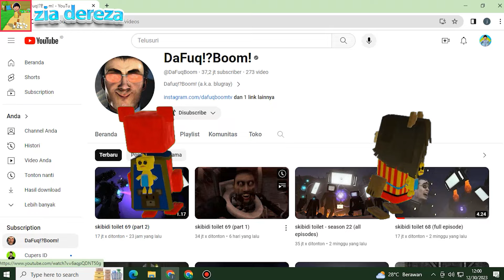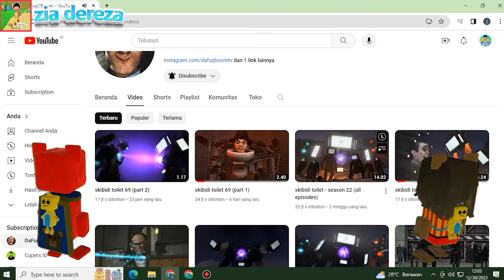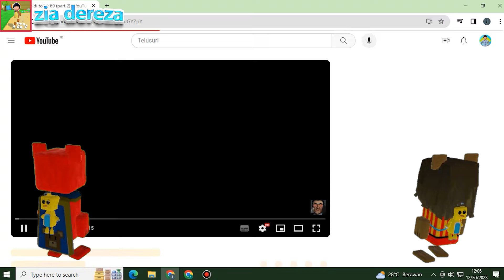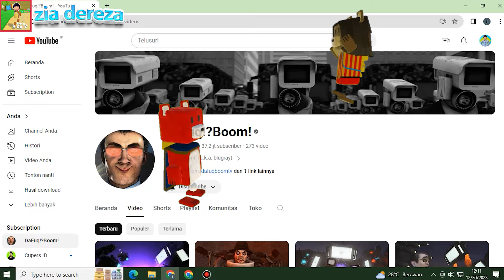Beruang Sultan Reaction Skibidi Toilet Episode 69 (Part 1 & 2)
Super Bear Adventure , Beruang Sultan , hai teman-teman datang lagi tempat channel zia dereza rizky hari ini zia main game beruang sultan lagi dan kali ini zia Reaction Skibidi Toilet Episode 69 (Part 1 dan 2) terbaru  , ikuti terus teman-teman keseruannya

Akhirnya EPS 68 SKIBIDI TOILET OFFICIAL  @DaFuqBoom

Mohon dukungan nya buat teman-teman yang belum subscribe yuk sekarang di subscribe dan aktifkan lonceng notifikasinya agar kalian gak ketinggalan video-video terbaru dari zia dereza rizky ,jangan lupa di like dan tinggalkan komentar kalian.

Game Android/ios Super Bear Adventure :

Explore open levels, discover their secrets and save the kingdom!
Super Bear Adventure is a 3D platform game inspired by games from the late 90s.
Explore 6 levels of the open world, discover their secrets, talk to the inhabitants of the kingdom, collect as many coins as possible, unlock hats, fight enemies and free friends!

Super Bear Adventure Gameplay Walkthrough